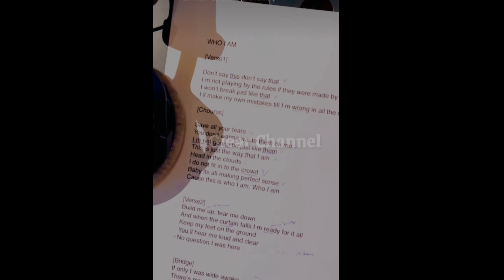KENANGAN PUTRI ARIANI DI TAHUN 2023